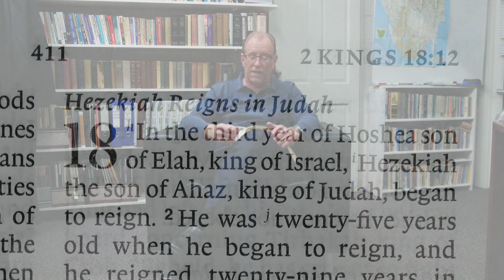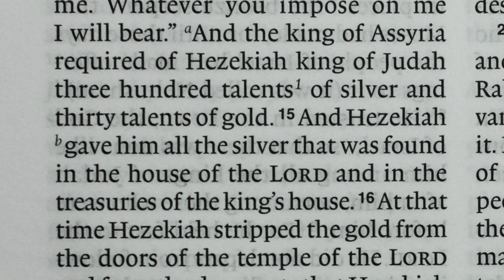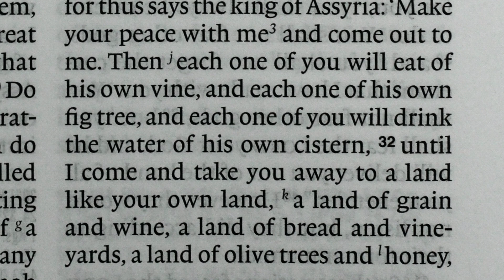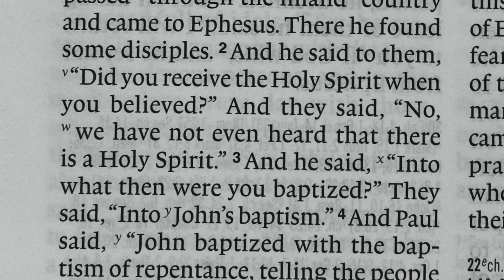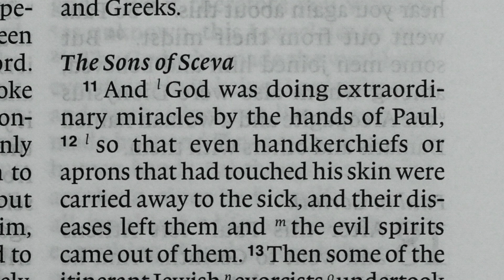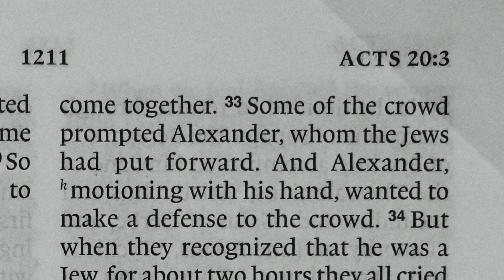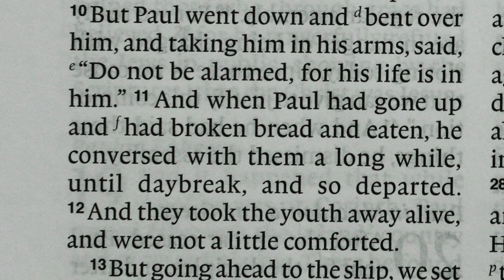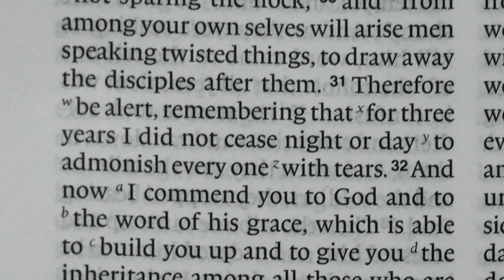Read The Bible In A Year, Day 154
This is Day 154 of our daily Bible reading — Second Kings 18, and Acts 19-20.

If you have missed any, you can go back and watch any of the previous days. You will notice that unlike some other Bible reading programs, I am reading the Bible each day in ‘books’ not ‘bits'. The Bible is not meant to be read in a few-verses-here and a few-verses-there fashion. It is meant to be read as a collection of books which collectively form the grand meta-narrative (the one story behind it all) of God’s unfolding plan of redemption. As you come with me through the books of the Bible I’m going to try and help you to navigate this meta-narrative through a closer look at the less popular parts of the Bible which many readers often tend to avoid.
If you have any questions or comments, I’d love to hear them and I will respond as soon as I can. Thank you for coming on this journey through the Bible in a year.
You might also like to check out my Soundcloud files where there are several hundred sermon audios . Also, each Sunday morning, from 10AM (Australian Eastern), we Live-stream our church service where I preach nearly every Sunday which you can watch